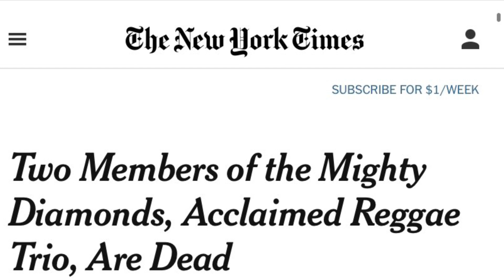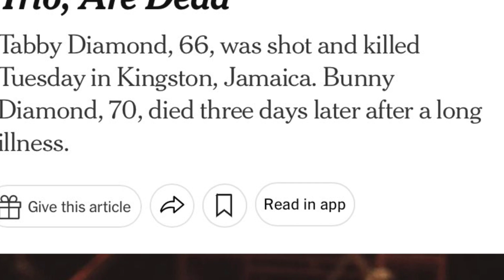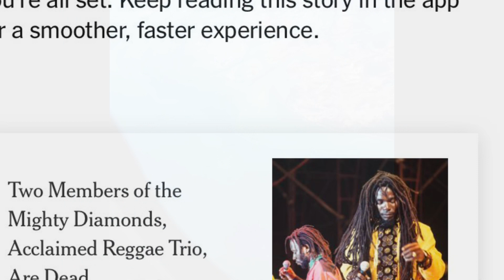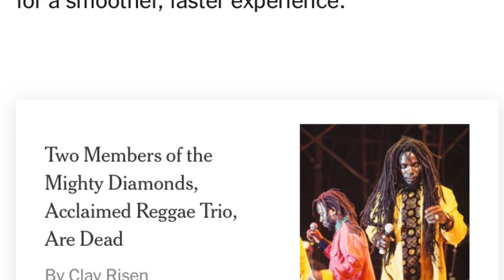Update Tabby Shaw Mighty Diamonds 🔴STOP THE SENSELESS K*LLINGS/ Revenges/Reprisals/unknown beefs?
Youths find a trade or a job. There are options get your minds and hands occupied go learn a skill/trade. Stop taking out your own brothers/sisters!  Find something you love to do..it won’t be work. Open a business!